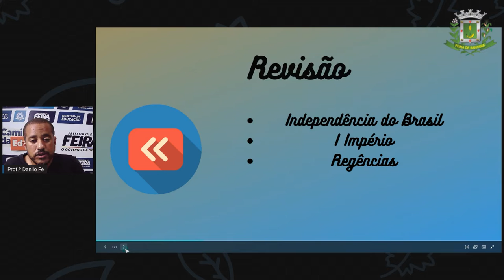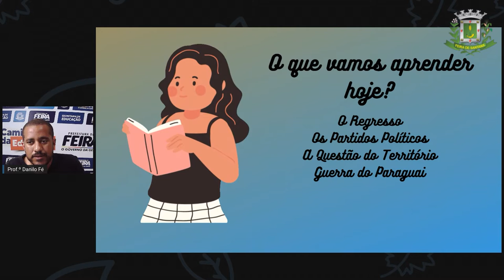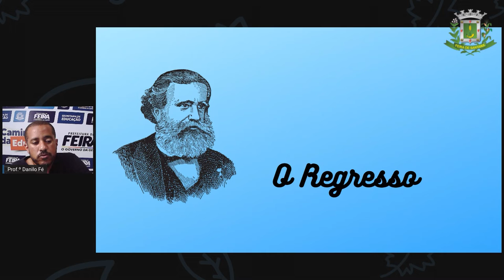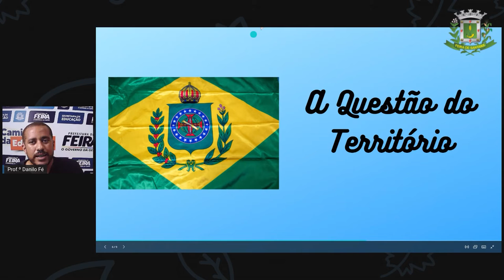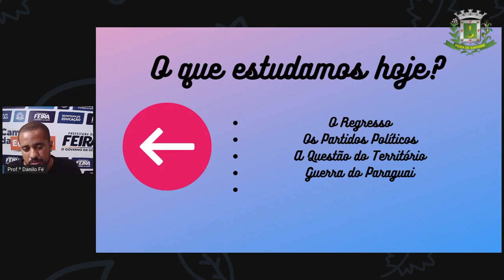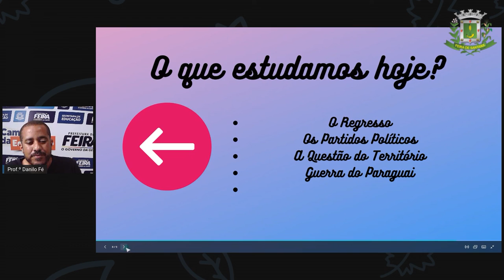8ºANO AULA 14 Prof Danilo Fé Historia Segundo Império Parte I